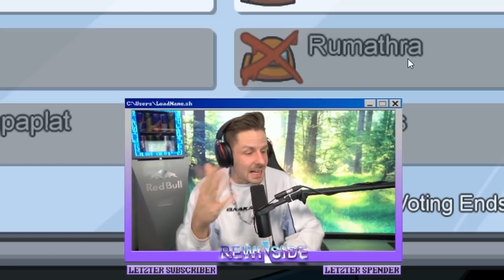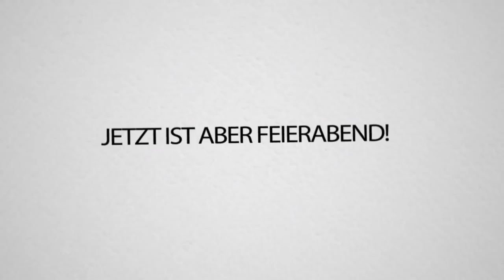AMONG US Impostor Runden, die mich wirklich vom Stuhl hauen. (Autschiii💥)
Ich falle von meinem Stuhl (vielleicht) aber es ist nichts passiert, keine Sorge. Ich war wieder 2 mal Impostor und habe gut gespielt finde ich. Wenn ihr auch glaubt like

Mit dabei: Veni, AnniTheDuck, Vace, Reved, Rumathra, Papaplatte, Danny, Trymacs und Repaz